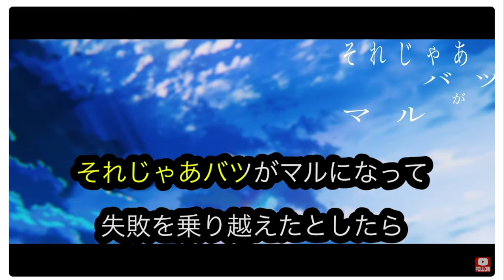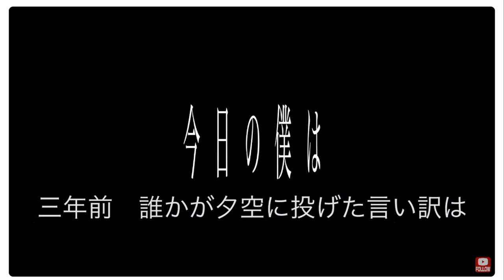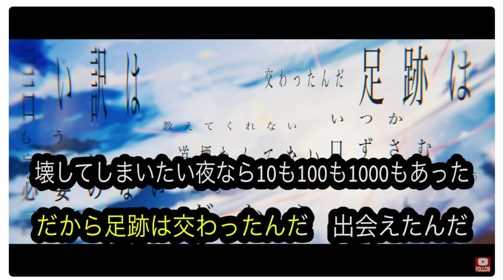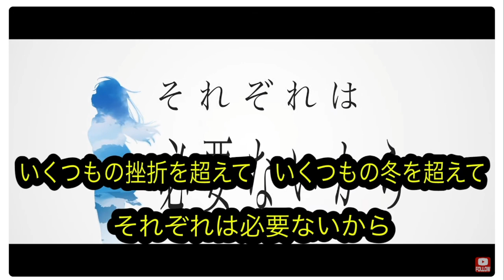2024 06 26 18 27 29 attract light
previous attempt was called repel darkness, i still can't sing the song but i think i've improved